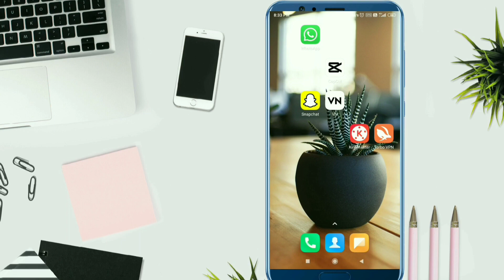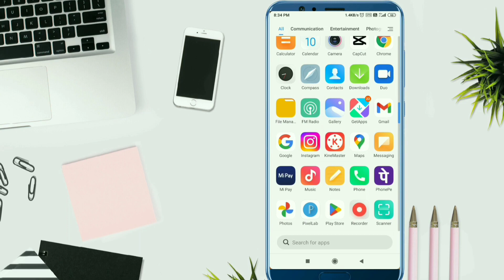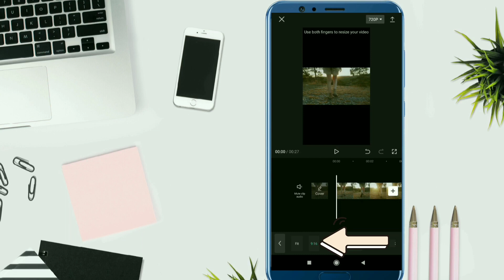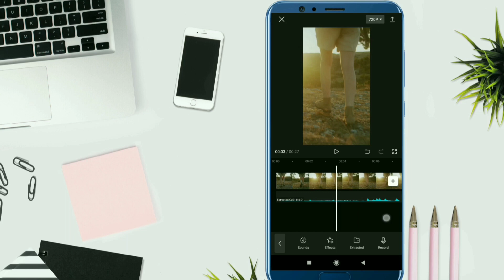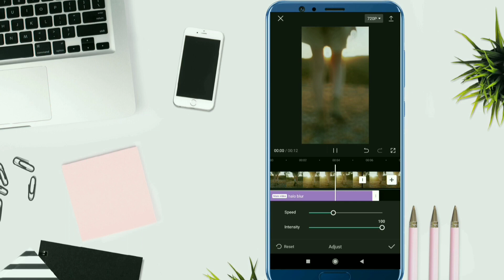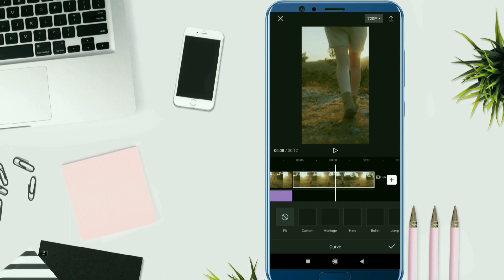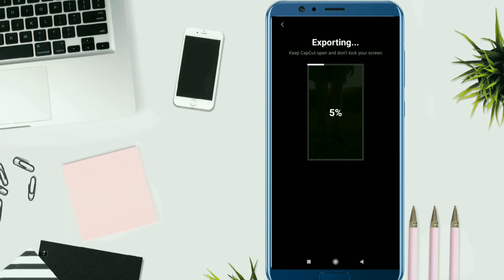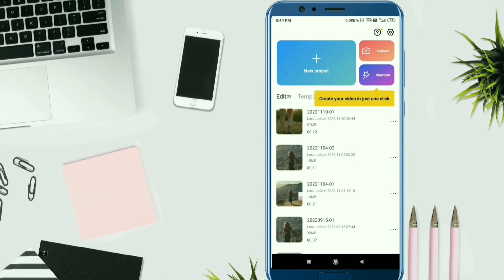Im_diron - EMOTIONS original audio reels editing | Instagram viral blur effect reel editing tutorial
your queries ⬇️
• viral blur effect reels editing
• viral blur effect reels tutorial
• emotions original audio reel Tutorial
• emotions audio blur effect reel editing
• emotions audio reels
• trending blur effect
• trending blur effect reels Instagram
• how to apply blur effect on video
• blur effect video editing
• im_diron original audio reels
• im_diron audio reels
• blur effect capcut tutorial
• blur video tutorial
• blur transition